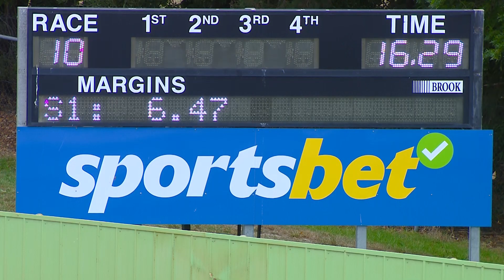HVL TUE 07 MAR 23 R10